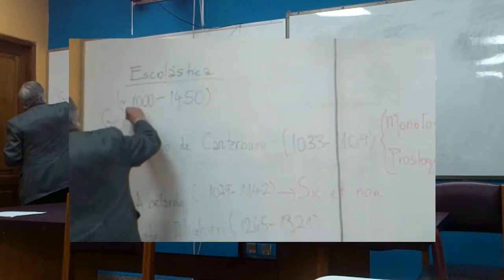Dr. H.C.F. Mansilla, Gerbert de Aurilac, (Filosofía comparada)